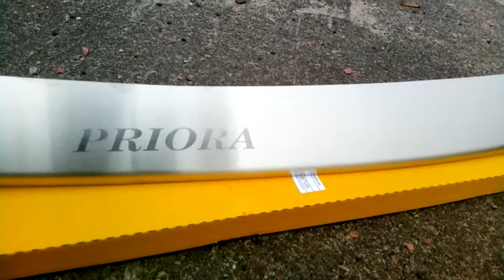Накладка на бампер с загибом Лада Приора универсал с 2009 г.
Защитная накладка на бампер с загибом для Лада Приора универсал с 2009 г. Подробнее